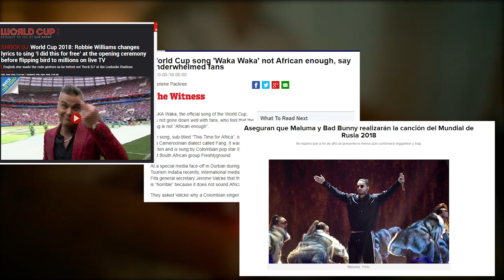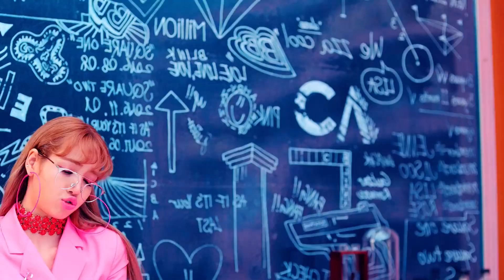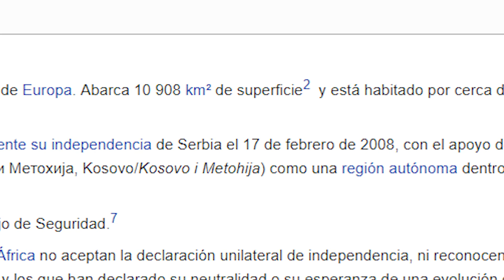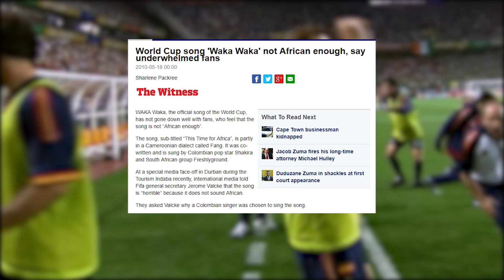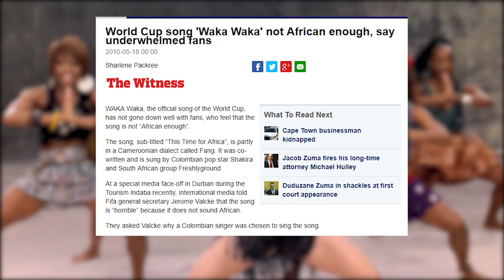LAS 6 MEJORES CANCIONES DE LA COPA MUNDIAL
HEELLLOOOOOOOOOOOOO. ¿Cómo te va? ¡¡BIENVENIDO A MI VIDEOOOOO!! Espero que lo disfrutes con todo el gusto del mudillo éste. ¡Compartirlo! ¡Mandarselo hasta a tu abuelita! Que si le saca una sonrisa a ella, dile que le pago sus medicinas. JAJAJAJAJAJAJA. ¡AH! ¡Y GRASHIAS POR VEEEEEEEEEEEEEEEEEEEEEEEEEEEEEEEEEEER!

Mi información para quienes estén interesados:

Cámara: Sony Alpha A5000. Digital Mirrorless.

Lente: 16-50 mm.

Micrófono: Micrófono Blue Yeti. Conexión USB.

Edición de video: Adobe Premiere Pro CC 2017.

Edición de audio: Adobe Audition CC 2015.

Edición de imagen: Adobe Photoshop CC 2017.

GRACIAS AGAIIIN